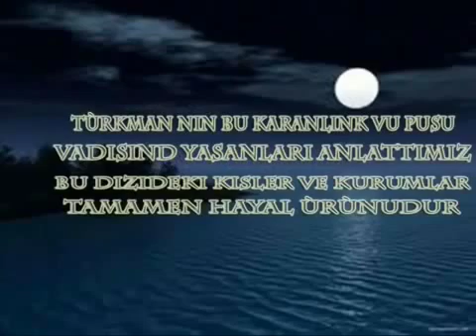أقوى مشاهد الأكشن الحلقة 287 الحلقتين 47+48 وادي الذئاب الجزء العاشر